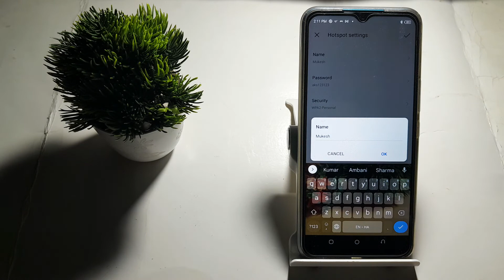how to see hotspot name in Techno Spark 9